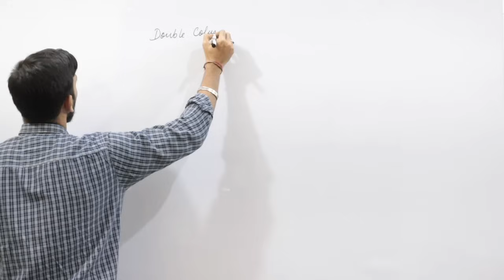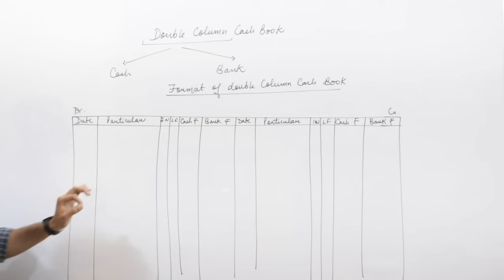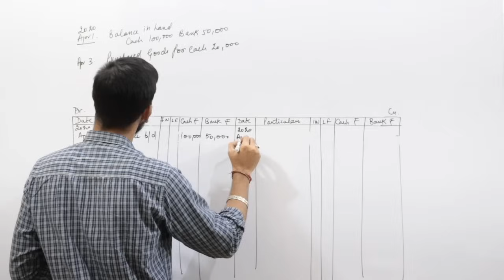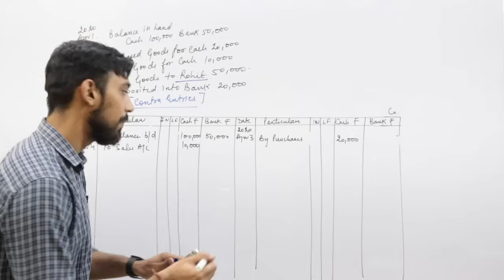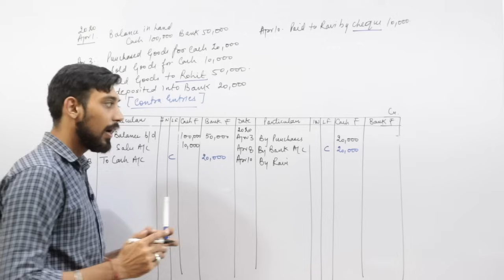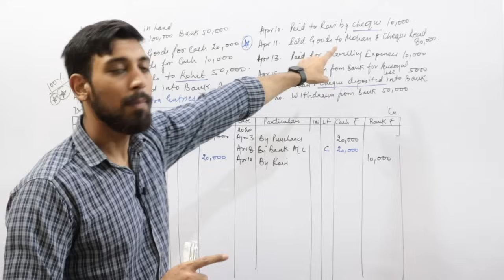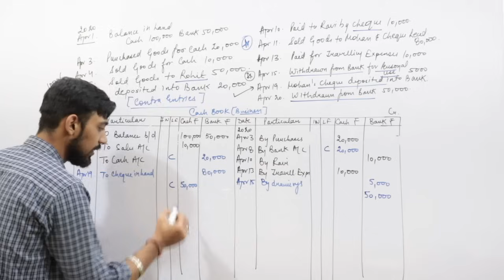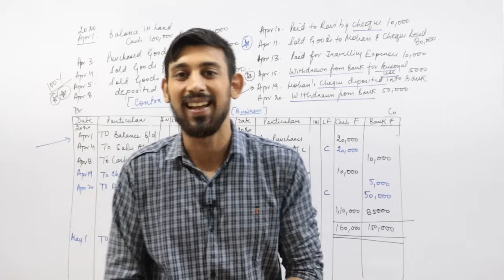DOUBLE COLUMN CASH BOOK | PART 2 | MOST IMPORTANT 🔥🔥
Telegram : Rajat arora - divine classes